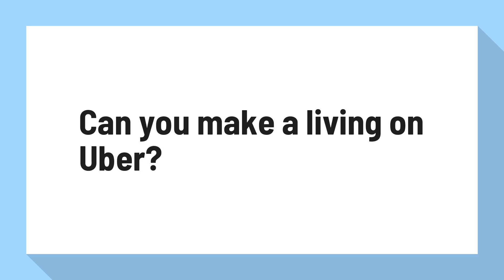Can you make a living on Uber?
Uber Driver: How Much Money Do Uber Drivers Really Make? | Money

A driver's location, hours driven (including time of day/week), and personal expenses can all affect how much a person will earn picking up rides for Uber. ... Meanwhile, the average Uber driver makes $364 a month — fourth most — suggesting some drivers are taking home the lion's share of possible earnings.